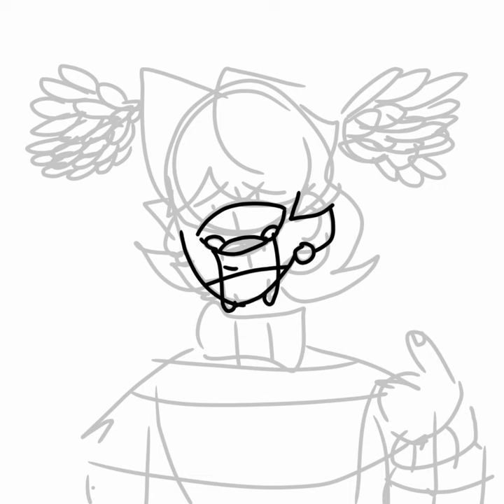SPEEDPAINT; CCNE / camp camp never existed! pikeman☆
Fandom: camp camp / cc

character: Edward Pikeman

Au: CCNE / CAMP CAMP never existed.

(you can find my comics of this au on Instagram at campcampaucomicz ~)

- mushroom♡